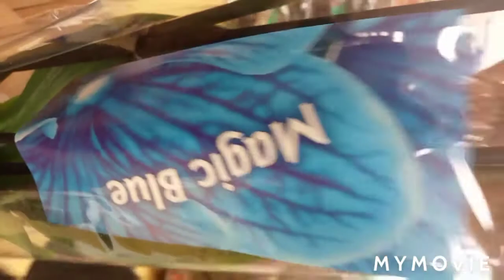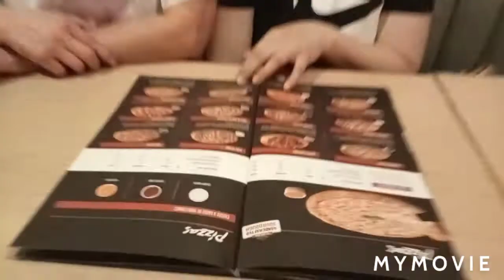Daily life in Dubai,Happy Birthday Cynthia🎉🎉🎉let's cooked shrimp 🦐 Pinoy Blonde Dubai 🇦🇪